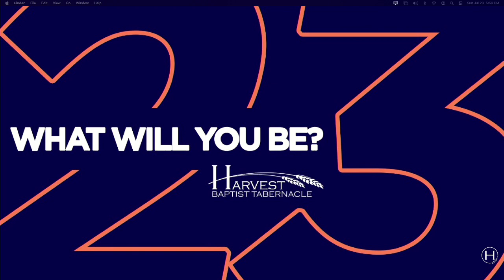7/23/2023 PM - Guard Your Mind